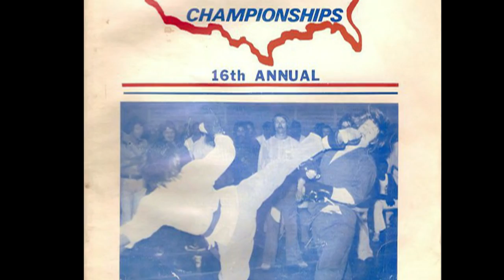A Tribute to Mickey Fisher